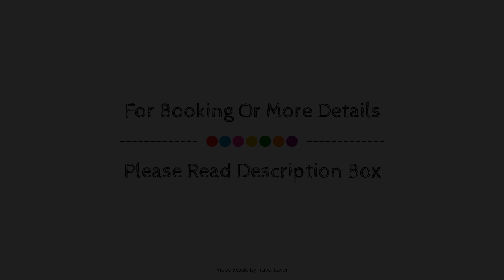Best Western Lamphey Court Hotel and Spa, United Kingdom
About Property:
Ideally located in the prime touristic area of Pembroke, Best Western Lamphey Court Hotel and Spa promises a relaxing and wonderful visit. The hotel offers guests a range of services and amenities designed to provide comfort and convenience. To be found at the hotel are free Wi-Fi in all rooms, 24-hour front desk, facilities for disabled guests, luggage storage, Wi-Fi in public areas. Guestrooms are designed to provide an optimal level of comfort with welcoming decor and some offering convenient amenities like heating, desk, telephone, television, shower. Access to the hotel's hot tub, fitness center, sauna, indoor pool, spa will further enhance your satisfying stay. A welcoming atmosphere and excellent service are what you can expect during your stay at Best Western Lamphey Court Hotel and Spa.
Searching For
1. Best Western Lamphey Court Hotel and Spa
2. Best Western Lamphey Court Hotel and Spa Virtual Tour
3. Best Western Lamphey Court Hotel and Spa Rooms
4. Best Western Lamphey Court Hotel and Spa Amenities
5. Best Western Lamphey Court Hotel and Spa Videos
6. Best Western Lamphey Court Hotel and Spa Offers
7. Best Western Lamphey Court Hotel and Spa Deals
Audio Credit:
Track Title: Blank Slate
Artist: VYEN